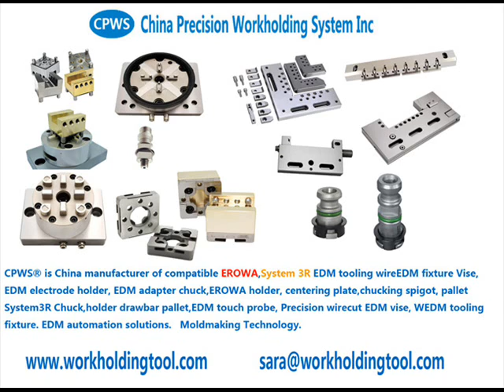China compatible 3R tooling C287150, Hydraulic pump hybrid for HCP HSP HHP